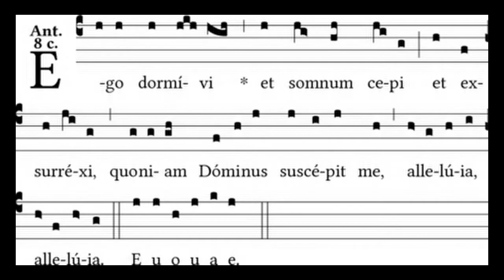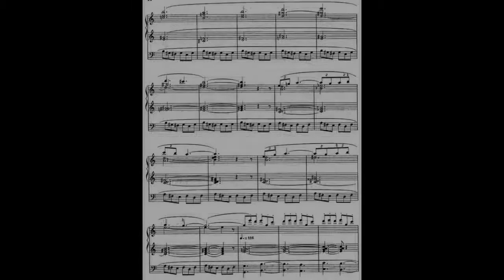Paraphrase et double choral by Charles Tournemire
XVII. Dominica Resurrectionis from L’Orgue mystique by Charles Tournemire
Pièce terminale: Paraphrase et double choral
Antiphona • Ego dormivi, et somnum cepi
Graduale or Antiphona • Hæc dies
Alleluia • Pascha nostrum
Sequentia • Victimæ Paschali
Hymnus Ambrosianus • Te Deum laudamus
Dismissal • Ite missa est, alleluia